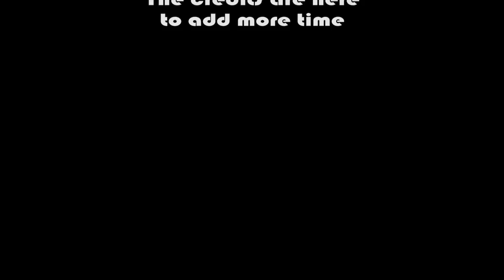Rapid Fire - Seattle (2015)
This is a little project I did in Seattle called Rapid Fire. Tirzo Argueta asked random people basic or confusing questions and we edited it in a way which would sound funny and entertaining. Everyone in the video said it was okay to post this online. Music was done by me. So I own everything in this video except the BING logo which belongs to Microsoft. Enjoy the video!!